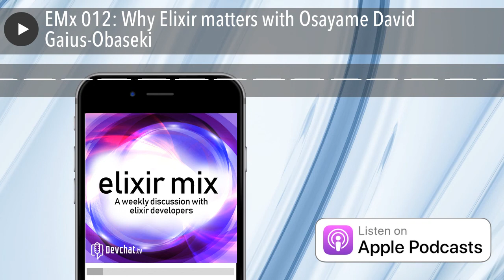EMx 012: Why Elixir matters with Osayame David Gaius-Obaseki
Panel:

 Eric Berry
 Josh Adams

Special Guests: Osayame David Gaius-Obaseki

In this episode of Elixir Mix, the panel talks to Osayame David Gaius-Obaseki. Osa is a software engineer at a company called MailChimp, is originally from Nigeria, and has been writing Elixir for a couple years now. They talk about his talk, Why Elixir Matters, how he came about writing this talk, and lambda calculus. They also touch on how Elixir compares to other functional programming languages, the idea of the genealogy of a language, and more!

In particular, we dive pretty deep on:

 Osa intro
 Software engineer at MailChimp
 Elixir
 His talk – Why Elixir Matters
 His talk goes into the history of functional programming
 The heritage that Elixir has
 Clojure
 Curious about how Elixir came to exist
 Functional languages become popular for a year and then decline
 Lambda calculus
 His approach to functional programming
 At some level, you don’t have to understand lambda calculus
 The basis of lambda calculus
 Jim Weirich Y-Not talk
 How do we get to the high level stud we are doing with Elixir?
 Lisp, Steam, and Erlang
 Making ideas practical for use
 Approachable languages
 In your research, did you get a sense of organic growth?
 Genealogies of languages
 ML languages -  Reason
 Resiliency of programs applied to the front-end

Links:

 MailChimp
 Elixir
 Clojure
 Erlang
 Reason
 Osa’s Medium
 Osa’s GitHub

 Digital Ocean

Picks:

Charles

 Golf
 Podcast Movement
 Anti-Pick – Amazon Prime Day

Josh

 Building the Google Photos Web UI

Eric

 Golf Clash app

Osa

 Rich Hickey and Brian Beckman - Inside Clojure